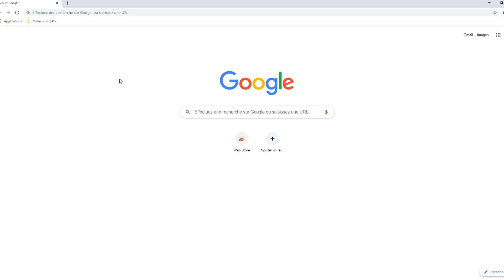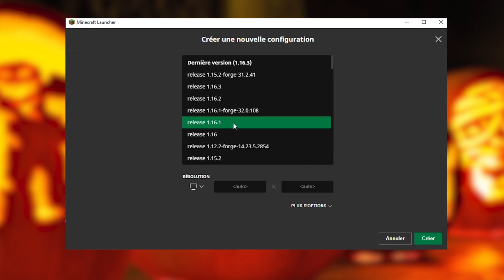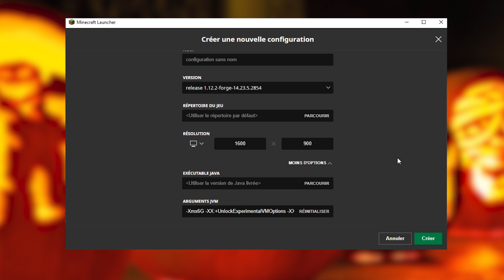COMMENT AVOIR PLUS DE FPS SUR MINECRAFT ?! TUTO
lis la description ça peut être utile !

👋mon MP discord : oximax#9770

📽Mes logiciels :

-montage : première pro
-miniature : photoshop
-record : OBS

OXI_